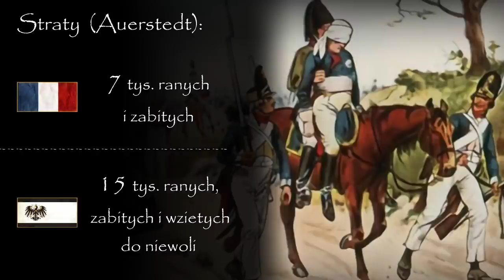Napoleon nokautuje Prusy: Bitwa pod Jeną-Aurestedt 1806 | Wojny Napoleońskie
🎬  Wszystkie materiały zostały wykorzystane w filmie wyłącznie w celach edukacyjnych. Autor nie rości sobie do nich praw.